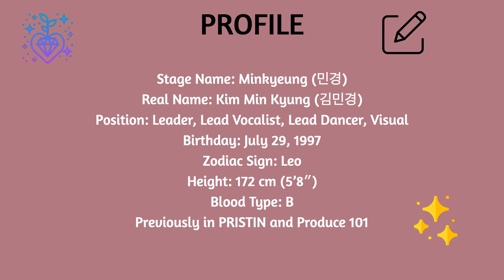SHORT GUIDE TO MINKYEUNG 민경(HINAPIA 희나피아)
Also, sorry if the captions go too fast, I'm still learning haha. I want to do more so I take constructive criticism!

Thanks to Cristi for the help!

Stan Hinapia
HINAPIA official channel, and also Twitter: @Hinapia_OFFICIAL